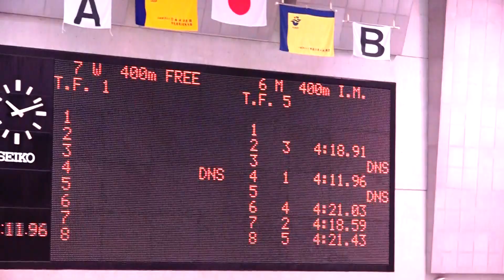内藤大凱 男子400ｍ個人メドレー 第33回関東学生夏季公認